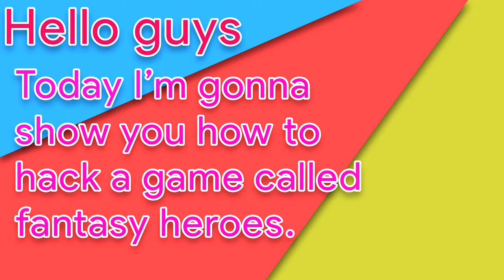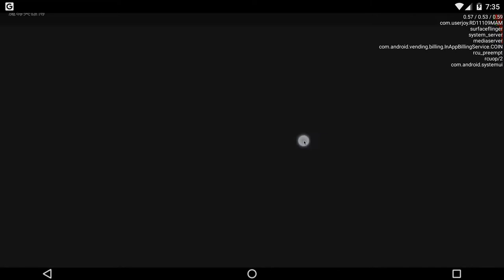[NO ROOT] FANTASY HEROES HACK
Bom Bom I like money

Note: most hacks need root!!!